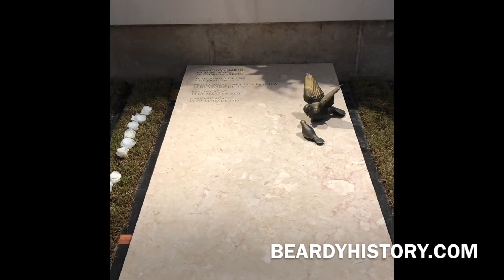Pilgrims walking on their knees at the shrine of Fatima in Portugal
Fatima in Portugal is the scene of intense devotion to the Virgin Mary who it's believed appeared to three children there over a century ago.

In 1917, three children claimed they were visited by the Virgin Mary at a place called Fatima in Portugal. Since then, a huge basilica has been built on the site and thousands of pilgrims walk on their knees to reach the site of the vision. It's a bizarre and sometimes quite distressing site captured by TV historian Tony McMahon on his visit in 2019.